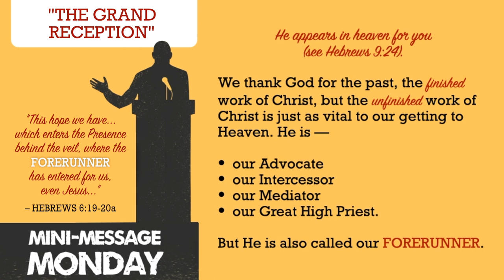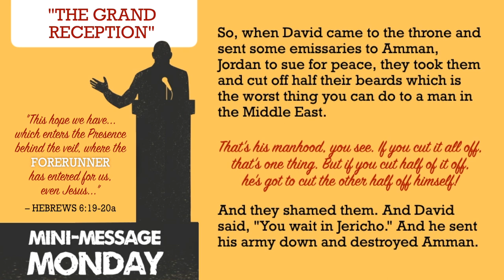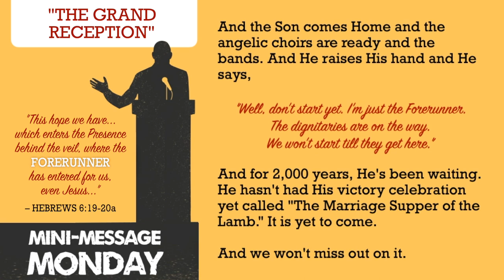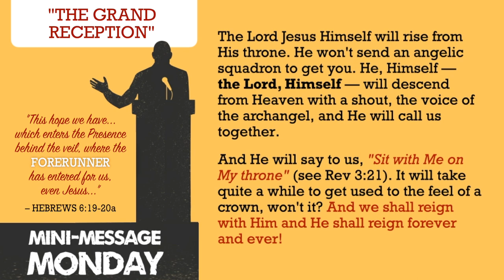Mini-Message Monday: The Grand Reception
Mini-Message Monday: The Grand Reception (3.5 mins) — Every Christian looks forward to Heaven. But have you ever wondered what your "reception" will be like? Take a sneak peek...